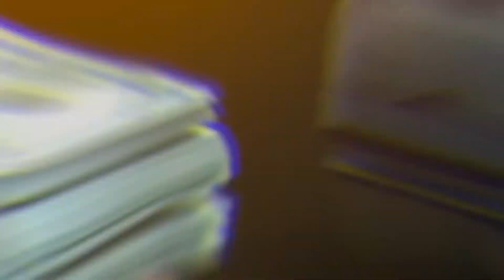Wakil Presiden Suriname Bermain untuk Inter Moengotapoe | Pecahkan rekor dan bagi bagi duit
Wakil Presiden Suriname Bermain untuk Inter Moengotapoe, Memecahkan Rekor Pemain Sepak Bola Tertua & Kontroversi Wapres Suriname Main Bola: Tim Kalah, Bagi-bagi Duit

onnie Brunswijk sudah melakukan banyak hal selama 60 tahun hidupnya. Sebagai anak petani miskin ia pernah hidup bergantung dari hasil pertanian yang senantiasa tidak cukup untuk memenuhi kebutuhan. Ia pun tumbuh liar. di salah satu negara termiskin di belahan barat Amerika. Tetapi ia juga pernah menjadi pengawal seorang diktator militer.
Meski demikian, dia tipe Robin Hood; Bersedia merampok dan kemudian dihukum demi orang miskin. Nah, Brunswijk pernah jadi perampok bank. Perjuangan yang mati-matian itu tidak dinikmatinya sendiri. Hasilnya malah dia bagikan kepada orang miskin.

Info Berita Bola Terbaru Hari ini dan Berita Bola Terkini - Berita Bola Terlengkap Hari Ini 2021